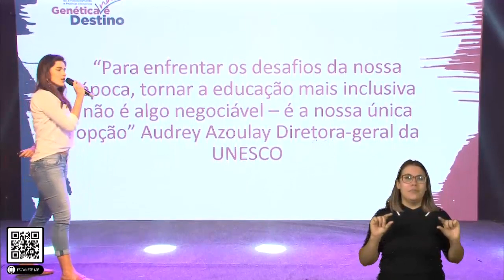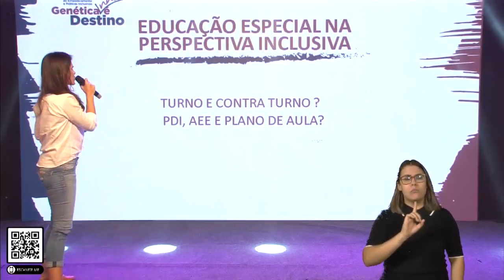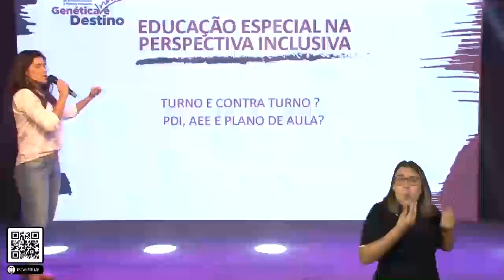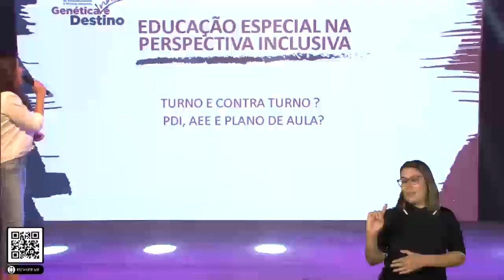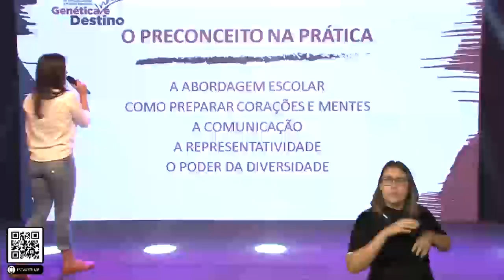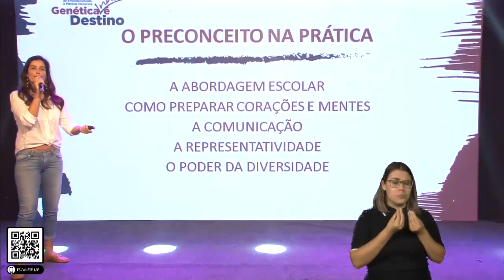Carola Videira- Genética não é destino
Como preparar um ambiente inclusivo? Carola, especialista em neurociência e CEO da Turma do Jiló te explica!